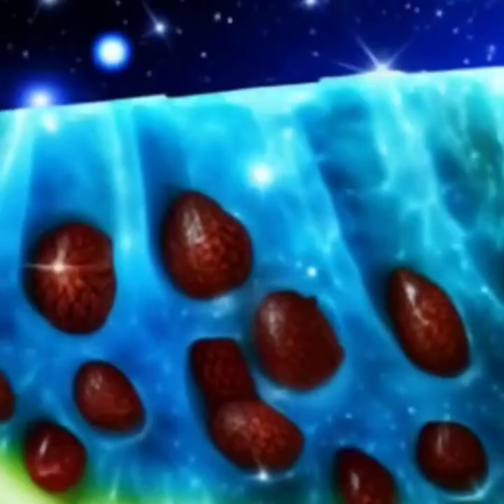Eye healing using the Garyaev matrix and neural network: music and light healing. Blue meditation.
The video "Healing the eyes using the Garyaev matrix and neural networks" offers a unique way to restore vision using music and light. Neural networks create unique compositions that have a beneficial effect on the eyes, as well as on the nervous system as a whole.
A series of short videos will be provided on our channel to relax the eyes of different colors, we recommend viewing the color scheme to which you currently have an arrangement. Enjoy your viewing.